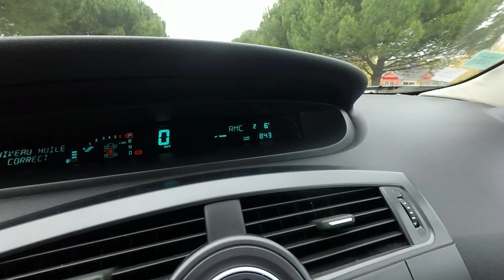TEST - RENAULT SCENIC 2.0 16V BVA EXCEPTION 2005 - FRANCE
Bienvenue sur la chaîne YouTube LE GARAGE PTS.

Chaîne qui a pour but de proposer des essais de voitures populaires, sur route ouverte.

Différentes vidéos également seront mise en ligne, toujours en rapport avec l'automobile.

Bon visionnage!

Essai d'une Renault Scenic 2.0 16v essence, boite automatique.